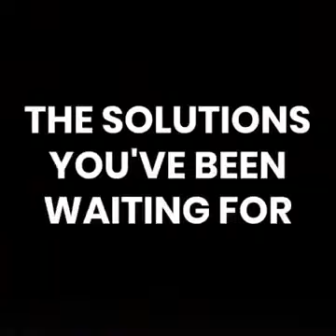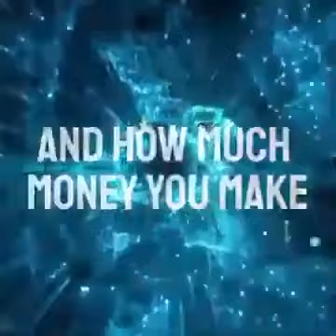ONPASSIVE - The solution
and get back to me for more information.